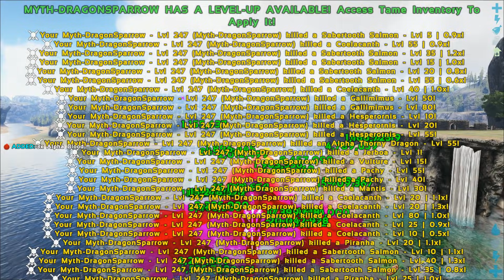Ark Mythos #51 - Die FAMILIE der MYTH JERBOA'S & der BIONIC GOLEM'S! | LP Ark Deutsch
ARK: Mythos ( Ark Survival Evolved) in dieser Folge beschwören wir die Myth Jerboa's & die Bionic Golem's, dazu testen wir den Myth Dodowyvern. Viel Spaß mit dem Video!
Lets Play Together Ark Deutsch German mit Tilorious & Gerry!
Entwickler: Studio Wildcard ,Instinct Games ,Efecto Studios & Virtual Basement